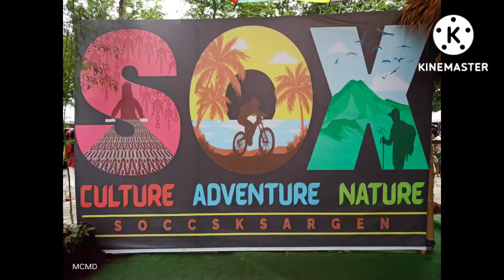T'BOLI DANCE T'NALAK Festival South Cotabato SOXMOTO ADVENTURE